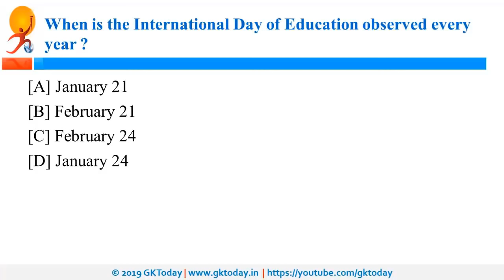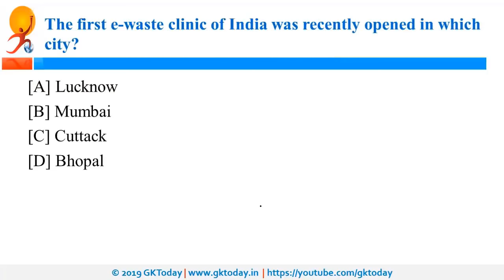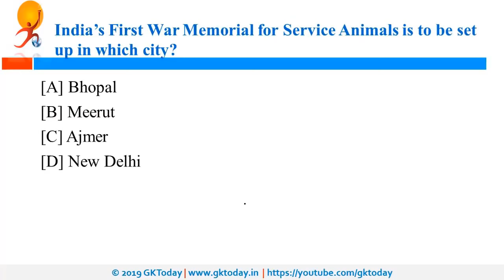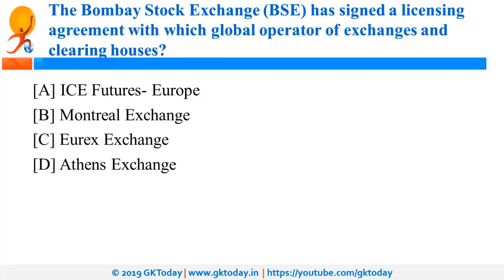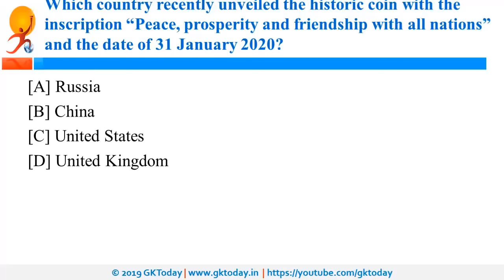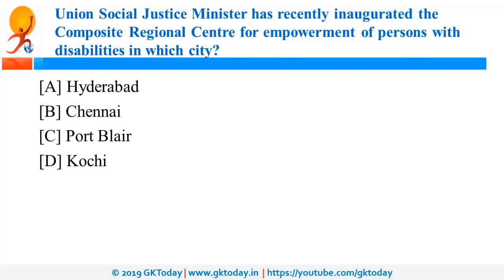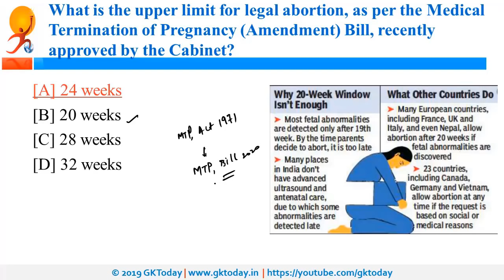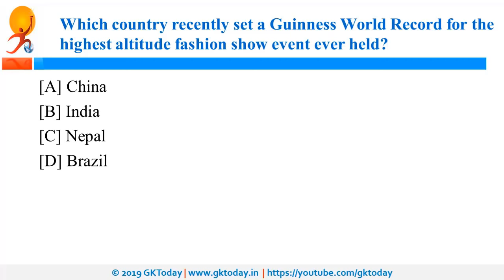January 2020 (25-31 January) Current Affairs[English] | Quick Revision